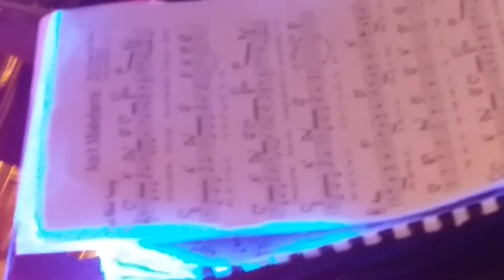Jazz Music Drummer - Pizza Cut Five.1967 Bistro & Cafe ;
During the period when the Blue Notes ( BL ) was getting popular in Memphis, the people just like to play the music with the specialty of BL; Here we go ! Audience always like to ask what is that music ? The BL music player( s ) either of  Trumpet, Sax phone, Bass, Drummer and or a  Pianist, they all said and or replied : Just It ! Just It !
For the time being, and from time to time , the wordings of "Just It " becoming the tune of  "JAZZ " ! ( Visiting Researcher of Academia Sinica ) ;